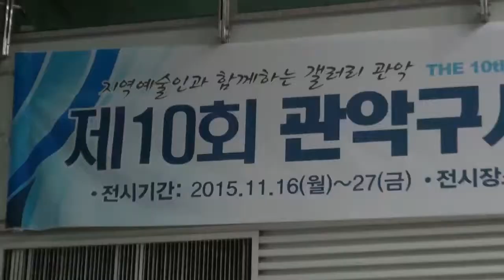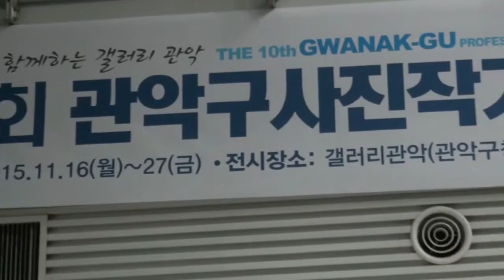제10회 관악구사진작가회 회원전 개막식 동영상 중계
서울 관악구사진작가회(회장 박태재)에서 2015년 11월16일부터 27일까지 관악구청2층 갤러리 관악에서 제10회 회원전을 개최했다.

16일 오후 열린 개막식에선 지역의 많은 기관장들과 국회의원들, 시의원들, 구의원들이 대거 참석하여 축하의 덕담을 나누었고, 지역의 예총관계자들과 사)한국사진작가협회 양재헌 이사장, 서울시사진작가협의회 김윤식 회장과 각 구의 회장단들이 모여 관악구사진작가회의 회원전을 진심어린 마음으로 축하를 하였다.

이번 전시회에 주억같은 작품을 출품하신 작가는 다음과 같다.
고문 주재문 장순기 박준상, 회장 박태재, 부회장 강순이 김재옥, 감사 황규영, 총무간사 최수정, 섭외간사 임남석, 회원 김종승 김철호 류인택 문혜경 신기회 손복임 안승갑 안승남 이경화 이규천 이금자 이완효 이종모 정동칠 정성선 정영섭 조수봉 조완제 최종림 한경원 홍인석.

한편 한국사진방송에선 이날 개막식의 동영상 실황을 녹화중계를 하고, 관련 작품들을 지상전시를 하도록 하겠다.